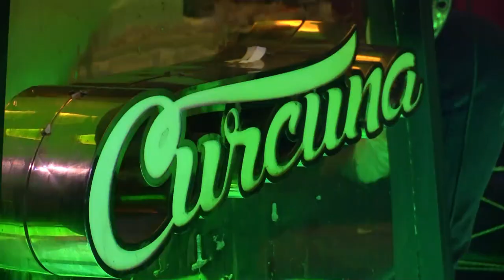Çubuklu Yaşar Konya Curcuna Royal Al Al Alamanya Tiridine Bandım Klip Tadında Canlı Performans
Ömür Kamera & Organizasyon
''Bir Ömür Sizinle''

Karizma NumberOne Musıc Productıon
''Yöresel Müziğin LİDER Markası''